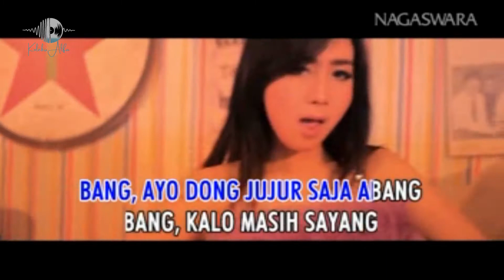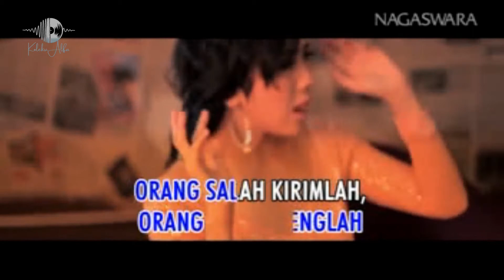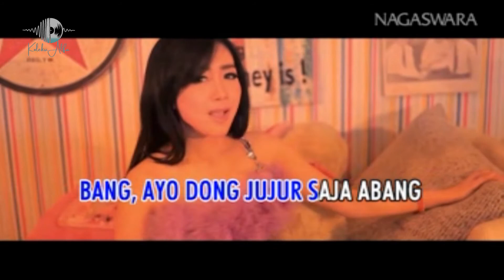SMS - Ucie Sucita (HQ Karaoke Video)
Judul: SMS
Artis: Ucie Sucita
Album: Ucie Sucita & Friends
Tahun: 2017
Produksi: PT. Nagaswara Sakti
Source : Original VCD @koleksilaguaris982